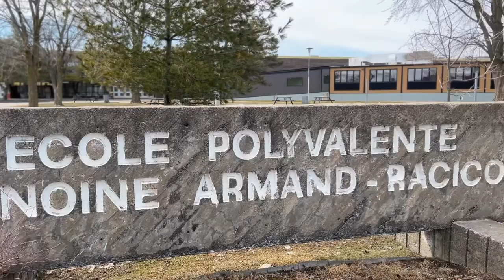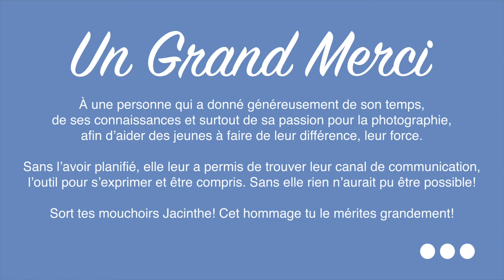Oser osert fort - Vidéo numéro 2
Projet réalisé à la Polyvalente Chanoine-Armand-Racicot